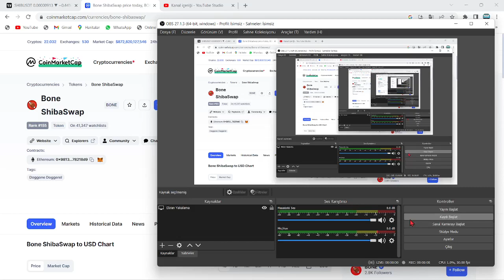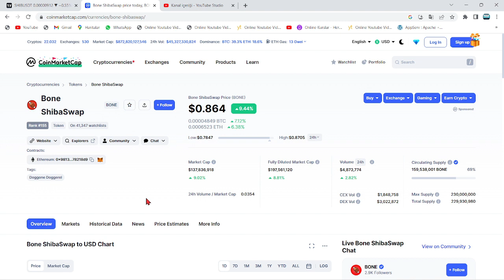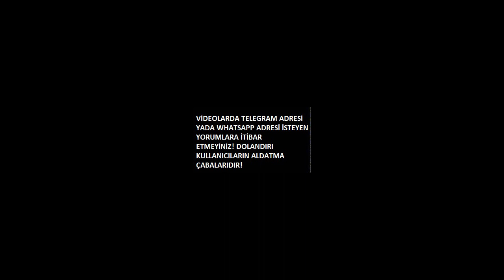SHİBA İNU'DA MANİPÜLASYON HABERİ, COİNLERİ SARSTI🚨"BONE VE SHİB'DE MANİPÜLASYON!"🚨DEPREM ETKİSİ...!🚨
Bu videomuzda kripto borsalarında oldukça popüler bir coin olan SHIB coin'i(Shiba Inu) inceledik. Shiba'nın teknik analizini gerçekleştirdik. Shib coin'in destek ve direnç noktalarını belirterek kısa, orta ve uzun vade hedeflerinden söz ettik. Shiba alım ve satım noktalarını belirleyerek, hangi noktadan almalıyız? Gibi sorulara yanıt olmaya çalıştık. Shiba, yakaladığı populerite ve 2022'nin piyasa hacmiyle birlikte çok ciddi artışlar gösterebilir. Shiba yaptığı son açıklamada metaverse projesine ve stablecoin'e imza attığını bildirdi. Shiba yetkilileri 12 nisan itibariyle attığı bir tweet'de shibarium'un bir kaç ay içinde beta sürümüyle halka arz edileceğini belirtti. Ayrıca 15.30'da açıklanacak ABD enflasyon oranları shiba'nın kaderini belirleyecek. Bu videoda yatırım tavsiyesi verilmemiştir. Shiba anlık olarak Robinhood borsasında listelendi ve metaverse arazilerini satışa çıkarması ile ciddi bir yükseliş yakaladı. Shiba hakkında ünlü politikacı 0.001$ fiyatlarına ulaşacağı yani 50x yapacağı fakat 1 dolar fiyatlarının zor olduğunu belirten bir açıklama tweet'i geldi. Son gelişmelerle beraber shiba fox tv ekranlarında yayımlandı ve bu durum üzerine shiba yetkilileri türkiye'ye ve fox'a teşekkür etti Son gelişmelerle birlikte Dogecoin balinası shiba hakkında yorumda bulundu. Shiba'dan 32X'lik bir 0.001$ hareketi beklediğini belirtti. Son gelişmelerle birlikte Ethereum balinaları shiba'ya akın ederek 1.71 trilyon$ değerinde alım yaptı. Son gelişmelerle beraber shiba'da 15 milyarlık yakım yapıldığı belirtildi ve yetkililer Burn Portal'ın(Yakım portalı) yayımlandığını duyurdu. Son gelişmelerle birlikte shiba yetkililer shiboshi adındaki solana ekosisteminin bir parçası olan 10.000 adet NFT satışının başlayacağını duyurdu. Shibaswap'in paylaşımı topluluğu gate.io anketindeki listeleme seçiminde bone'a oy kullanmaya teşvik etti. Gate.io bone listeleyecek gibi duruyor.